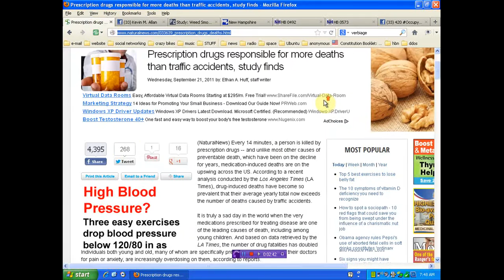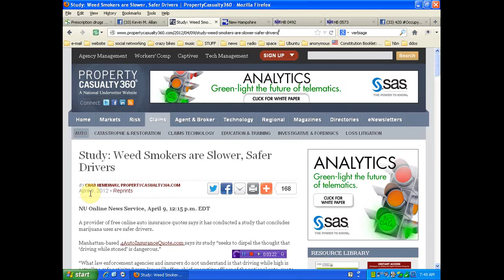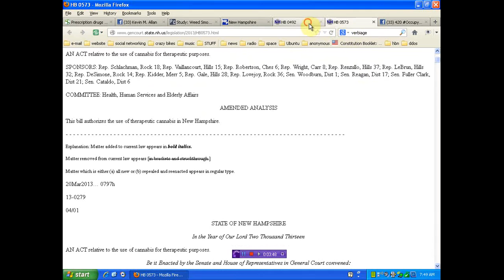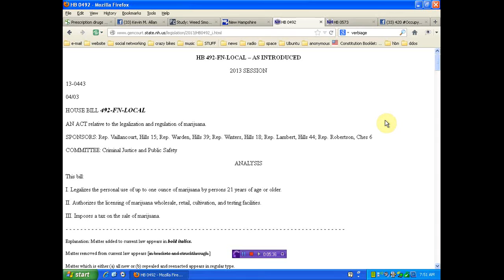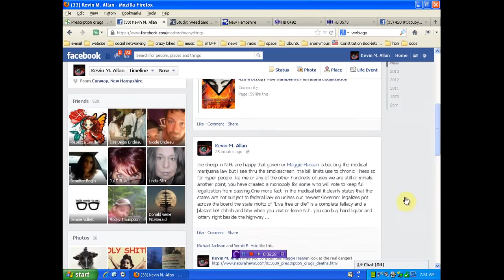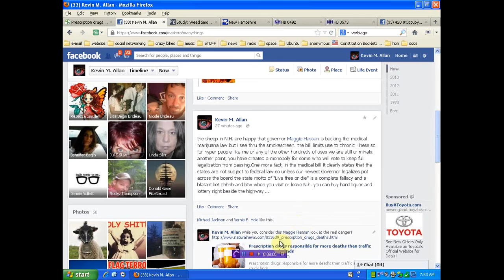New Hampshire Medical Marijuana policy violates Gods law REMIX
Kevin Allan

    Category

    News & Politics
    License